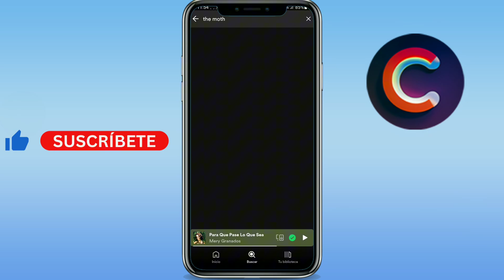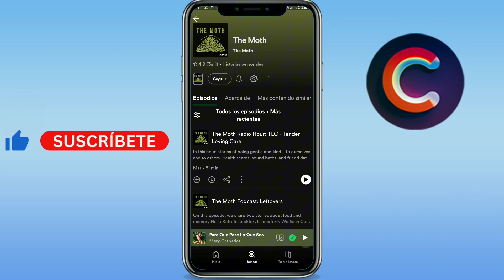Como descargar podcasts en Spotify (GUÍA COMPLETA)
Aprenderás como descargar podcasts en spotify o como descargar un podcast en spotify. Básicamente, como bajar podcast de spotify